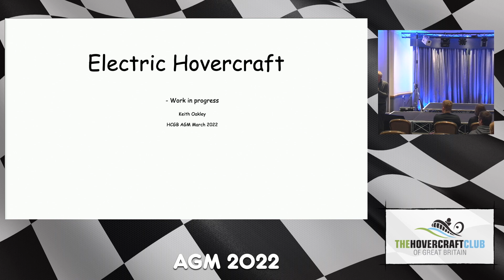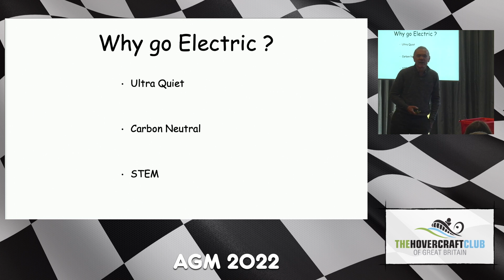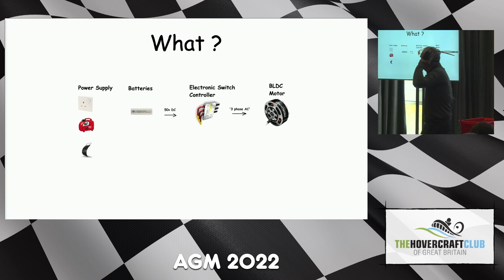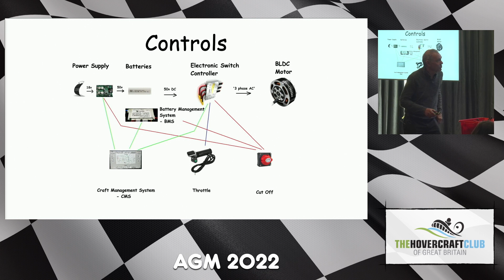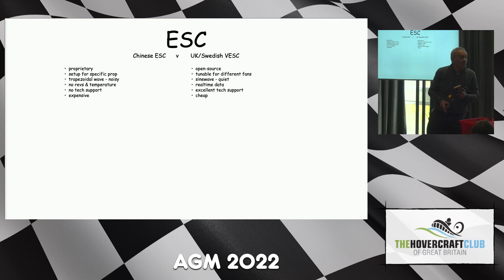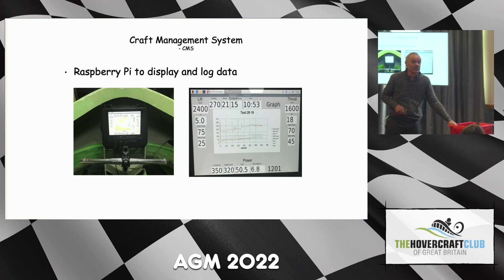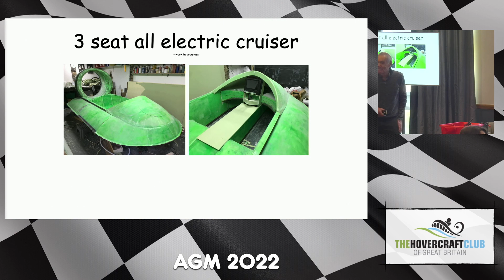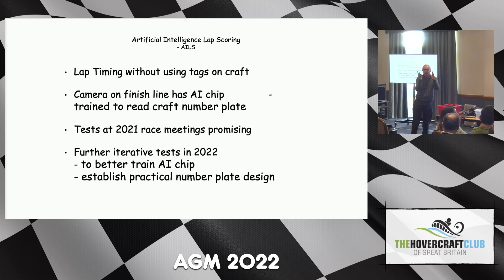Techtalk - Electric Hovercraft - Keith Oakley - HCGB AGM 2022